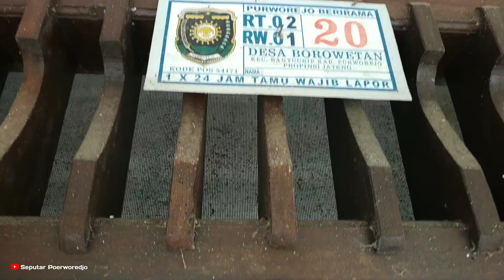Pendamping PKH cantik bekerja dari rumah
Namanya Fajar Kerina Novianty seorang petugas pendamping PKH kecamatan Banyuurip yang harus bekerja dari rumah karena imbas wabah corona